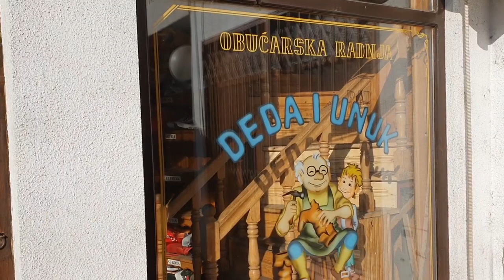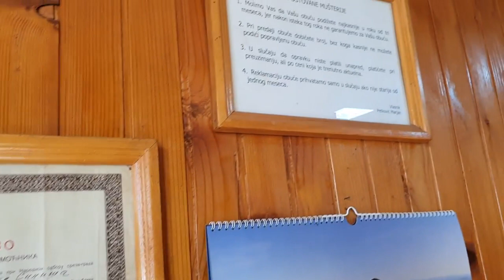Obućar Marjan Petković "Deda i unuk" Pirot 1